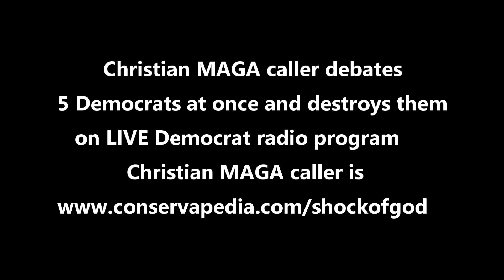Bold Christian MAGA man demolishes 5 Democrats on their own show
Christian MAGA caller on this radio show is
ShockofGod on youtube and Rumble